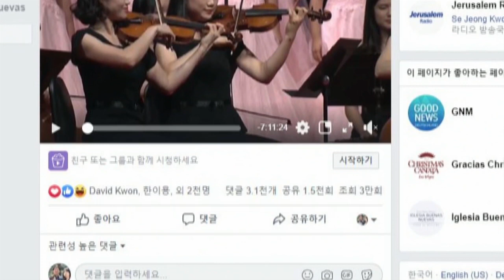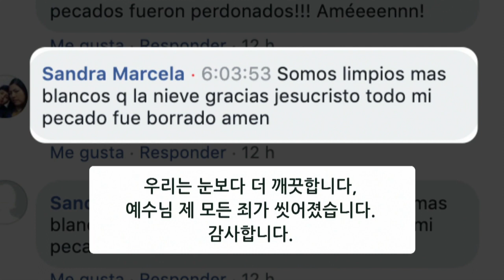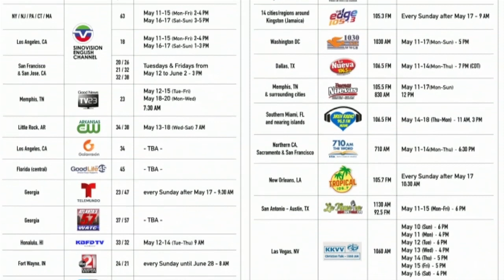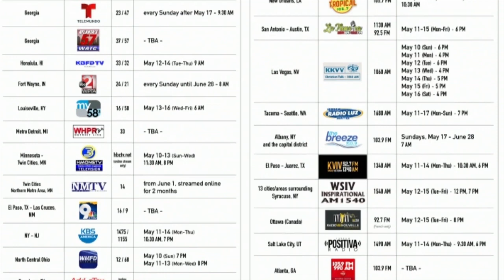Библейский семинар с пастором Ок Су Пак 13.05.2020 (02)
Смотрите на ТБН Библейский семинар с пастором Ок Су Паком, который проводит Корейская Христианская Ассоциация (КХА), и бодрствуйте!

Пастор Ок Су Пак – основатель миссии «Good News», крупнейшего молодежного движения IYF и Good News Corps, учитель для более 900 служителей по всему миру, автор более 40 книг.

Вместе с помазанными служителями из 94 стран мира пастор Ок Су Пак поделится своим опытом служения, раскроет глубину библейских истин, поделится откровениями и обязательно помолится о вас!

Пусть новые грани Евангелия станут для вас открытием и помогут лучше узнать Своего Спасителя!

Присоединяйтесь к Библейскому семинару с пастором Ок Су Паком на телеканале ТБН!